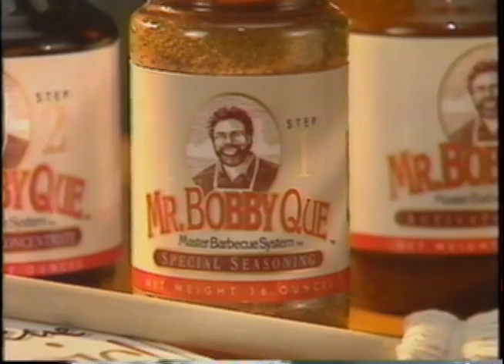Oprah Show Get Ready For Barbeque The Mr. Bobby Que Way!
Mr. Bobby Que has taught how to barbeque for more than 35 years. He was the absolute first to bring "How to Barbeque to TV and Talk Radio, as the world's first and foremost barbeque scientist, when TV was considered young, in 1975". "Barbeque Magic with Mr. Bobby Que" Is the most powerful and comprehensive guide in the Arts and Sciences of Barbeque, ever written. Mr. Bobby Que's, "Barbecue Magic with Mr. Bobby Que", is a revised addition of his original 1976 work, Barbeque with Mr. Bobby Que. Now, After more than 3 decades of what Bobby calls laboratory research the world finally has a step by step guide, of How to Barbeque. The only recipe here is the technique.